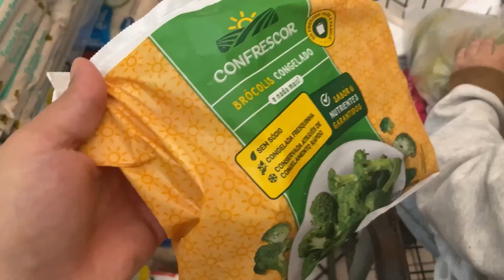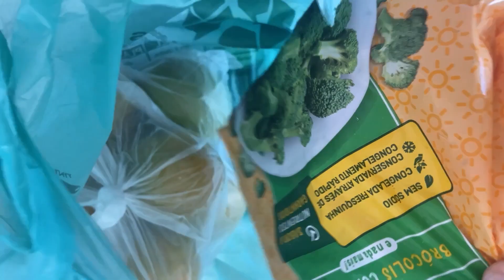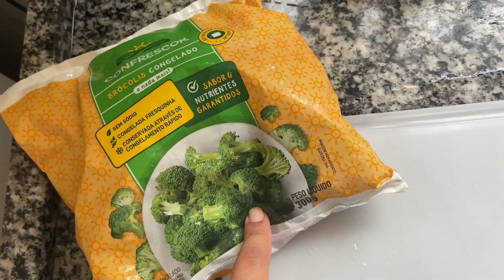ROMEO ESTÁ DODÓI DE NOVO + Fomos ao mercadinho comprar laranja | Porque ele não melhora? 😥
✨ O CANAL PERRENGUE DE MÃE ✨

Oi, eu sou Rafaela Massolin dona desse canal amarelinho que passa aí na sua telinha. Mãe do Romeo, publicitária em formação, 25 anos. Sempre me cobrei demais em tudo que faço e com a maternidade não tem sido diferente, muita das vezes não me faz bem essa cobrança. Por me cobrar demais me torno uma pessoa insegura e negativa. O Canal, veio como um desafio para mim, de quebrar esse medo e poder levar a maternidade de um jeito leve e feliz tanto pra mim quando pras pessoas do outro lado da tela.

Ver o canal dando certo, crescendo no seu tempo de forma orgânica, vocês comentando e interagindo aqui, não tem preço pra mim. Tem feito dos meus dias melhores, e eu só tenho a agradecer, cada um que separa minutos do dia para marcar presença aqui, no PERRENGUE DE MÃE.

Obrigada!

Romeo está com bastante tosse e uma gripinha leve, fomos ao mercado comprar laranja e brócolis pra ajudar na imunidade. Ele não está acostumado com o contato físico com crianças e ainda não tem imunidade então por enquanto, nessa fase de adaptação tem sido um pouquinho mais difícil pois ele acaba voltando dodói da escolinha, mas é tudo um processo, né? Já já ele tá zero bala é cheio de imunidade!

Uma dose diária de dicas, fatos, experiências, aprendizado e melhorias para lidar com a tão conhecida e temida maternidade (não romantizada) 🤱✨

Por, Rafaela Massolin.
Eu confio, eu agradeço. ✨